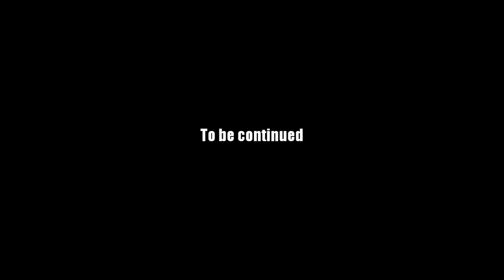AQ Worlds "Dew Drops in Faerie Forest" (Quest)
Quest:Dew Drops in Faerie Forest

NPCs:Aria

Monster List:Chainsaw Sneevil

Turn in:Dew Drops x6

Equipment Won:None